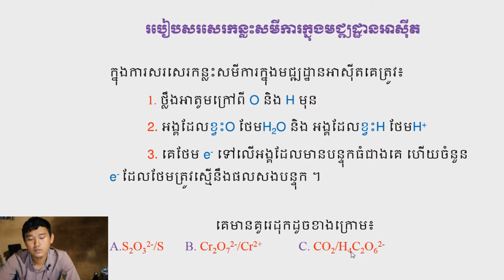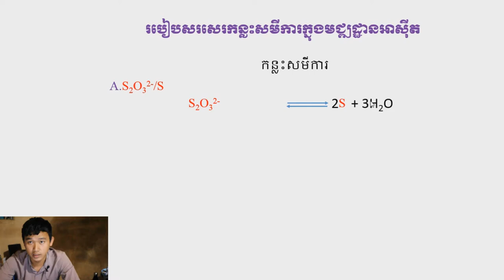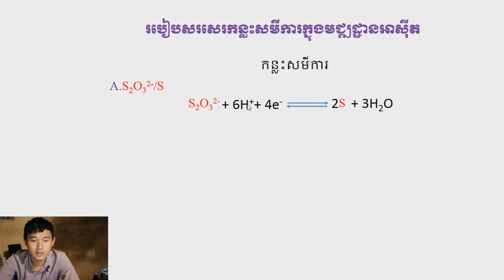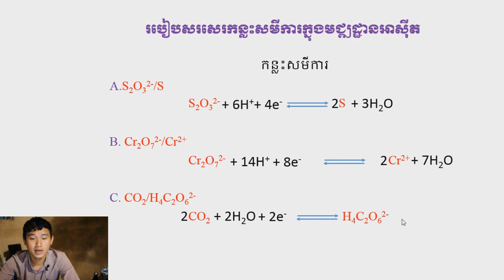របៀបសរសេរសមីការក្នុងមជ្ឍដ្ឋានអាស៊ីត​ | CH ROTH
Videos relation:

របៀបសរសេរកន្លះសមីការក្នុងមជ្ឍដ្ឋានបាស